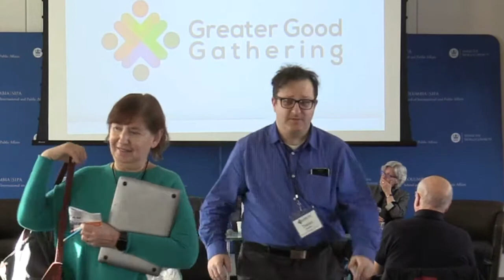Eric Schnurer & Kyle Zimmer on Social Venture